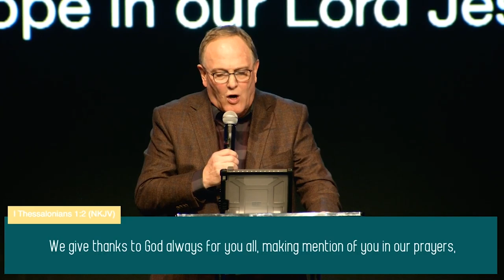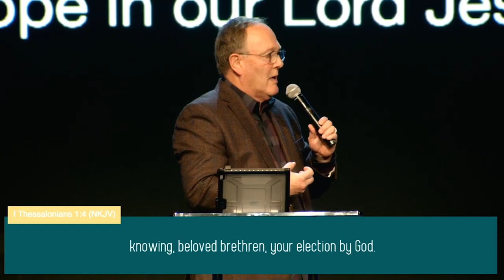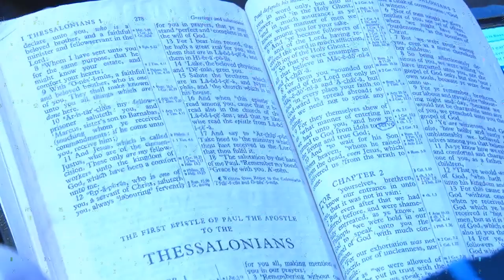The Church | Guest Speaker Dr. Ray Kirkland